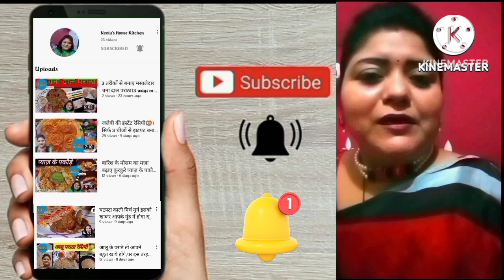अगर इन 🚨TRICKS 🚨के साथ मूली के पराठे🍪बनाएंगे तो आपके पराठे बिना फटे बन पाएंगे | Mooli ka Paratha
Cooking oil
INTRODUCTION:-
Hello friends aaj main aapko sikhaungi ki kuch aisi khaas tricks ke saath jisse aapke parathe bina phate aur ekdum mazedaar banenge.bahut hi aasani se ban jati hai aur zyada ingredients bhi nahi lagte hai . Maine aap logo ko humare yaha banne wali recipe abhi btai hai agar aap ke yaha kisi aur tarike se ye recipe banti hai toh aap mujhe comment box mein likh ke bta sakte hai. Video pasand aayi ho toh like kare,Channel ko subscribe kare ,video ko share kare aur bell icon ko click kare taki aapko mere aane wale videos ke baare mein sabse pehle pata chale.
mooli ka paratha recipe in Hindi(English).